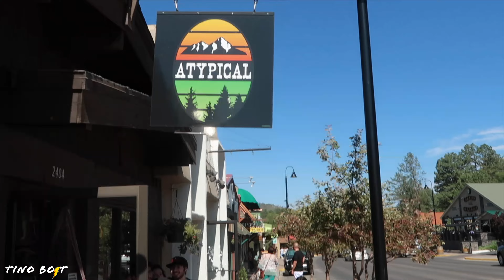Crashed UAV aircraft in Bonito Lake New Mexico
Bonito Lake is an alpine reservoir located high in the Sierra Blanca mountains northwest of Ruidoso, New Mexico. It is a popular fishing and camping destination, and although it is surrounded by the Lincoln National Forest, it is not a part of the national forest.